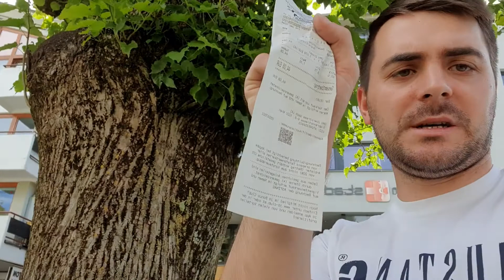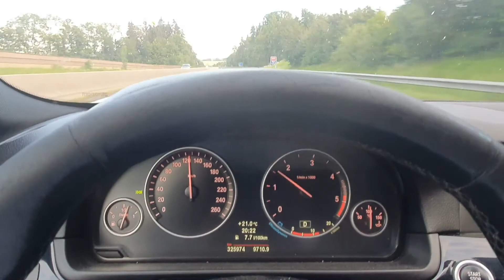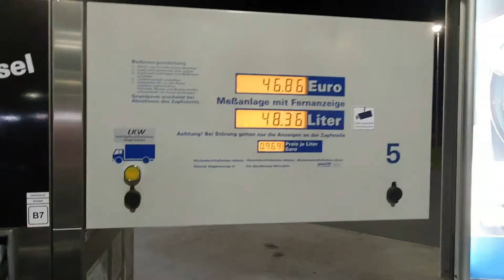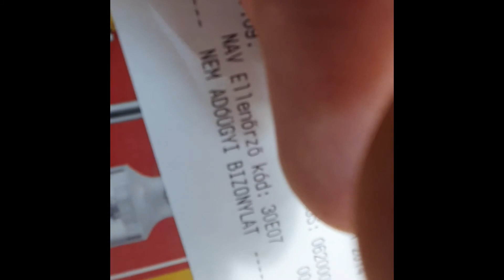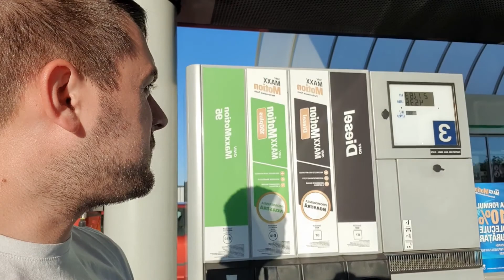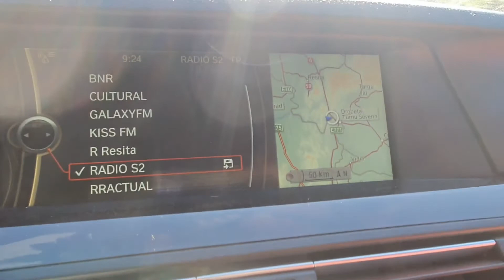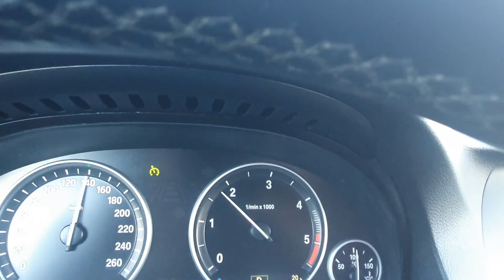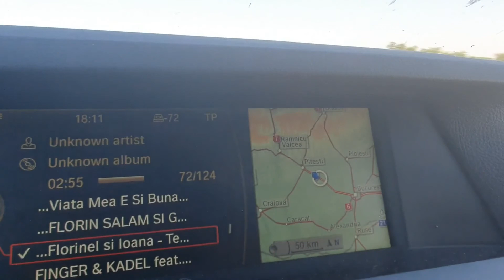AM SPART BARA LA F10 Road Trip Austria Romania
Va salut baieti!
va urez vizionare placuta!!